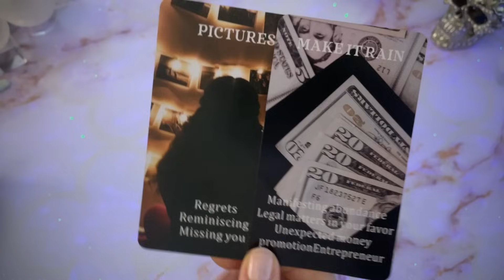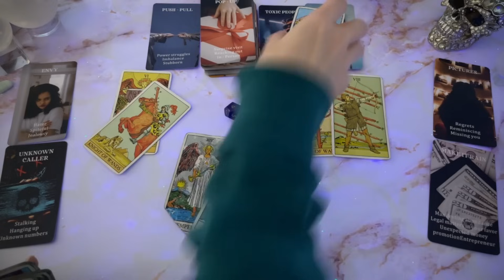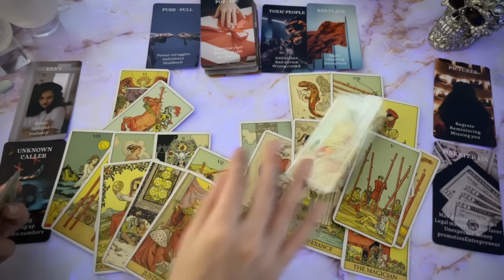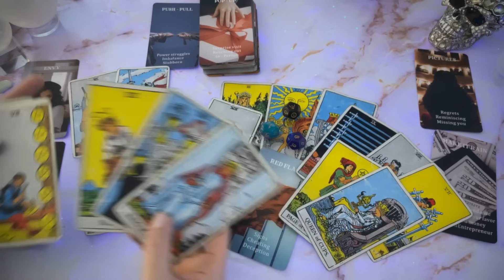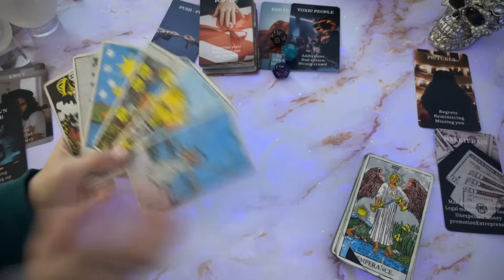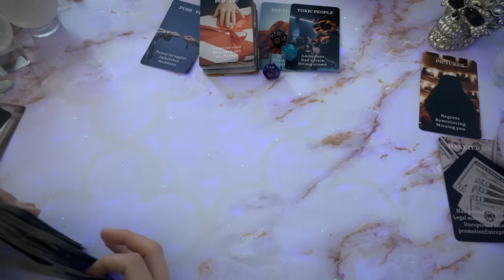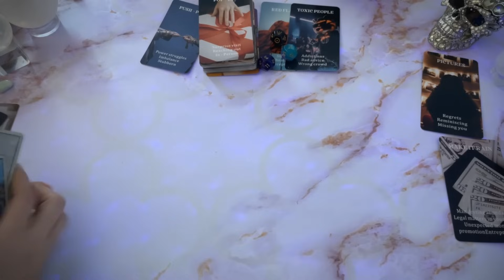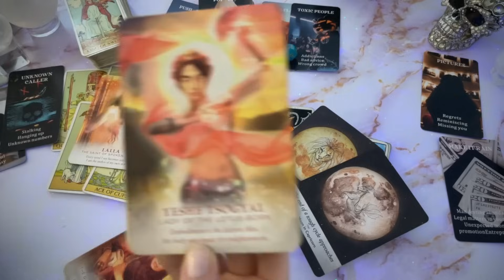SCORPIO ♏️ Why Are You Hiding?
Greetings fellow SPY

Welcome to a SCORPIO reading for all Scorpio placements and houses

Love it?
$ScorpioSpy

Spy 🕵️